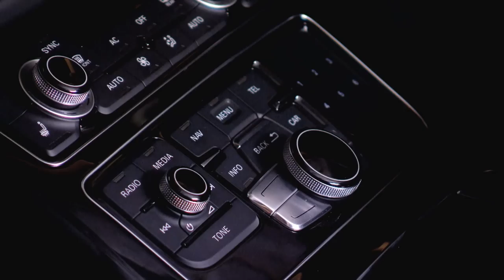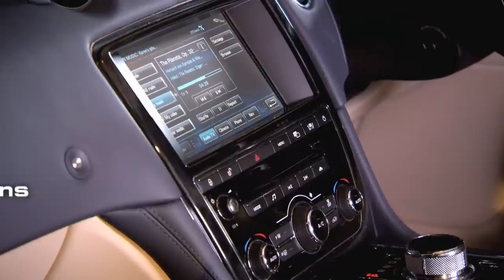Naim for Bentley Fifth Gear Review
Watch the Naim for Bentley Audio system emerge as the clear winner in a blind sound test against its competitors on popular program, Fifth Gear.

As we spend over 500 hours per year in our cars, it is essential to have a quality sound system to keep you entertained.
In this clip from Fifth Gear, the presenter compares the sound quality of the Audi, Bentley and Jaguar while blindfolded, with the 1100 Watt Naim audio system in the Audi emerging as the clear winner against the competition.

Naim Audio specialise in hi-fi systems that go beyond sound, bringing you a deeper more immersive sonic experience. Every Naim product is conceived, designed and engineered entirely in service of the sound, revealing a pure experience of music that is as close as possible to its original live source.

Let the voice of Naim take you inside the music… Naim.  Go Deeper.